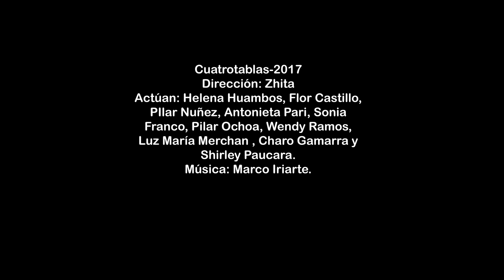Extracto Shirley Paucara en Magda Portal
Obra: Magda Portal
Producción: Cuatrotablas-Perú.
Año: 2018.